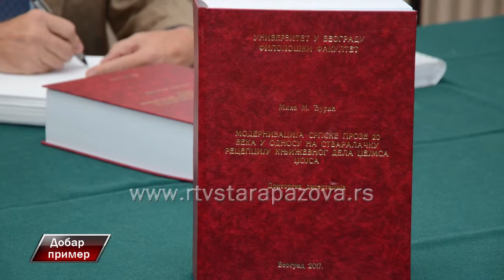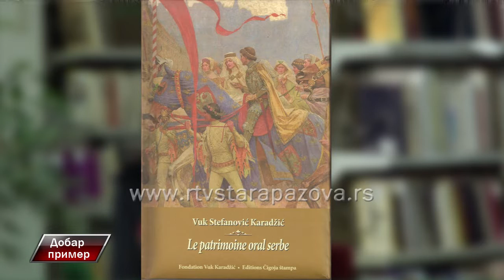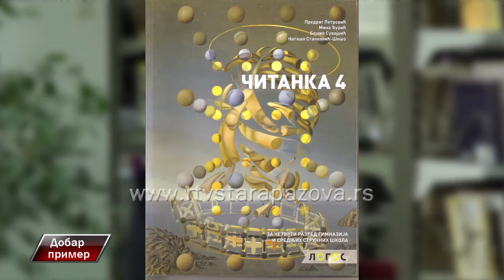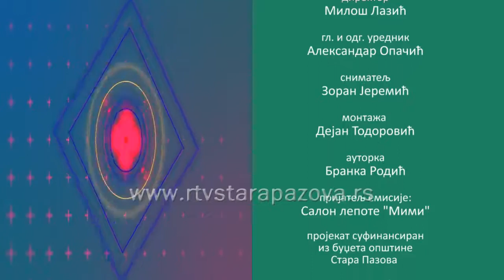Dobar primer - Mina Đurić